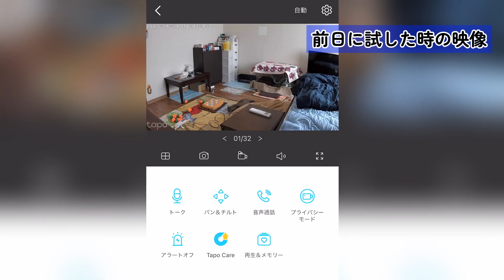【フェレット】が初めてのお留守番したので覗いてみた📷👀イタチ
フェレットのダウ(♂)です。
ダウしゃんなんと！初めてのお留守番です！✨
ケージにずっと・・・というのはかわいそうだと考え、ケージの置いてある
お部屋のみで自由に動ける状態で1泊お留守番してもらいました🐼☆
全く覗けないのは飼い主的にも不安なのでペットカメラを設置しました📷
特に問題なく、なんなら最高にかわいい姿も見れました🦦💓！